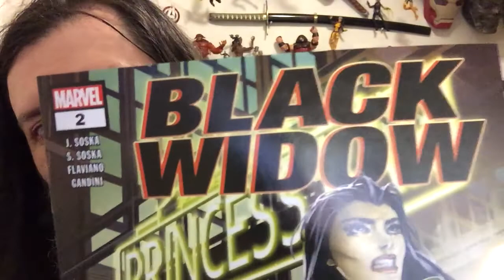Black Widow #2 | COMIC BOOK UNIVERSITY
comic_book_university